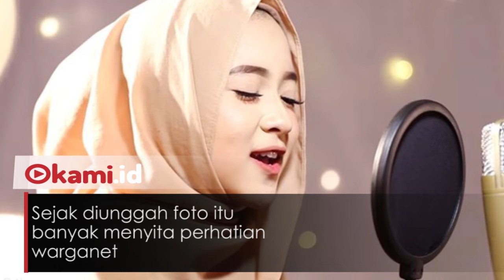Kekhawatiran Warganet saat Nissa Sabyan Naik Ojek Online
Nissa sabyan jadi pusat perhatian publik lagi

Popularitas Nissa yang semakin memuncak membuatnya mudah jadi sorotan